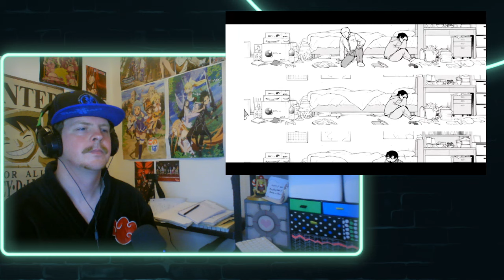The Real Reason NORN Shut Herself In & RUDEUS Response To It: MUSHOKU TENSEI S2 Cut Content REACTION